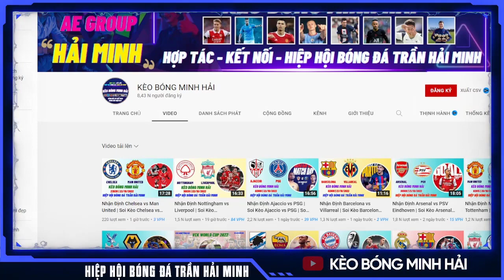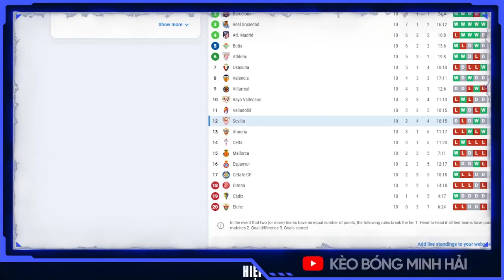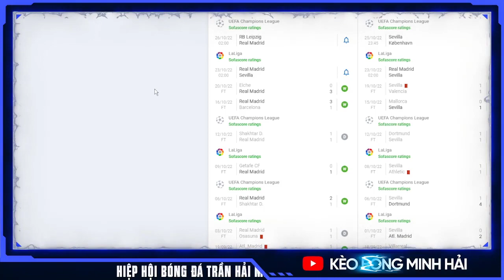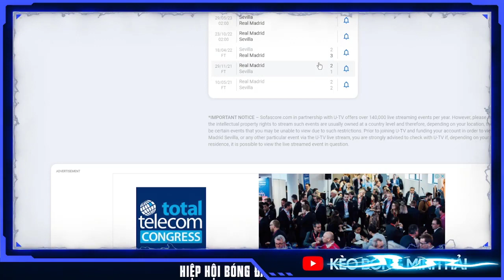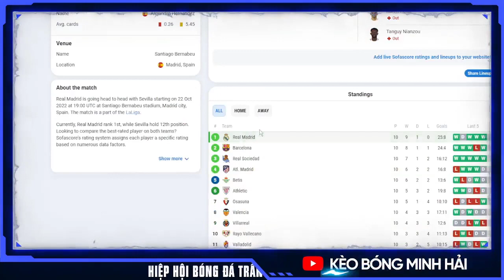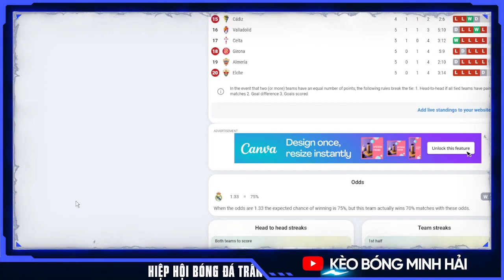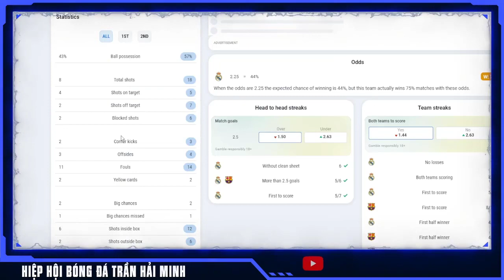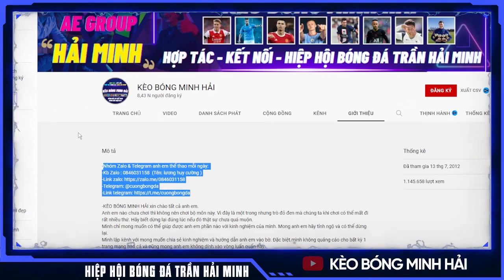Nhận Định Real Madrid vs Sevilla | Soi Kèo Real Madrid vs Sevilla | Soi Kèo La Liga Hôm Nay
CHÀO ANH EM ĐẾN VỚI KÊNH KÈO BÓNG MINH HẢI

KÊNH TƯ VẤN - NHẬN ĐỊNH - PHÂN TÍCH CÁC THỂ LOẠI THỂ THAO